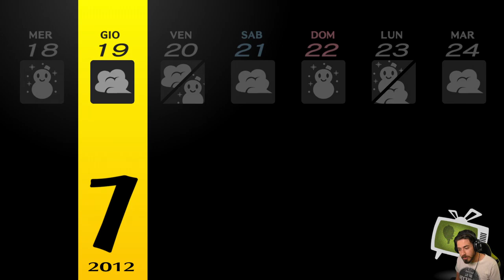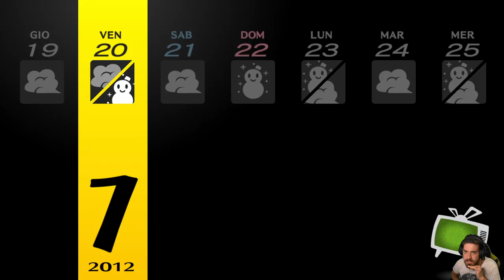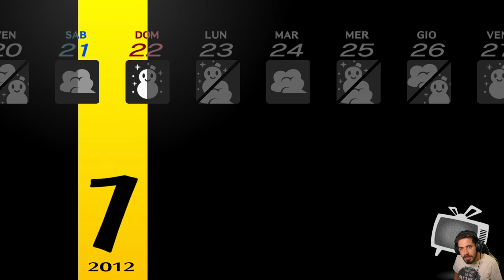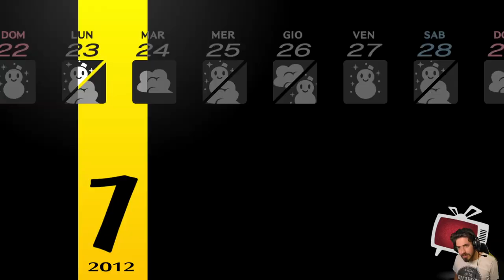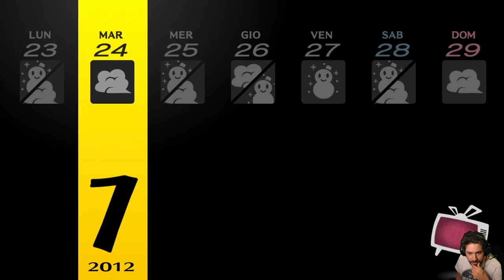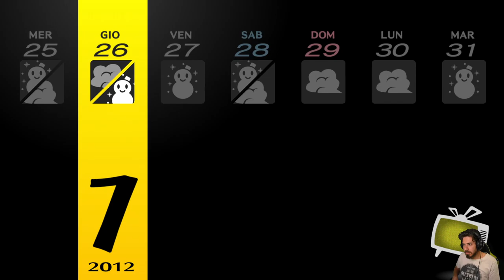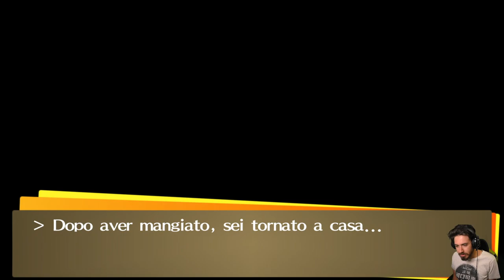Persona 4 Golden [Blind Run] - EP 59 - Guardiano